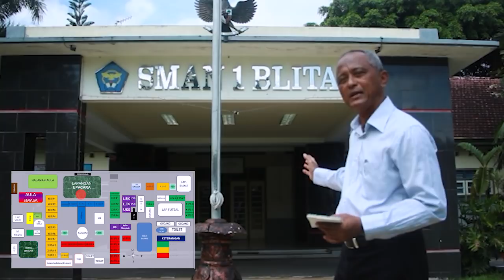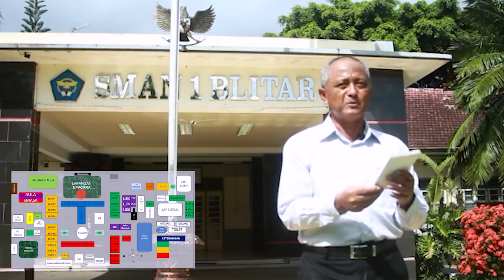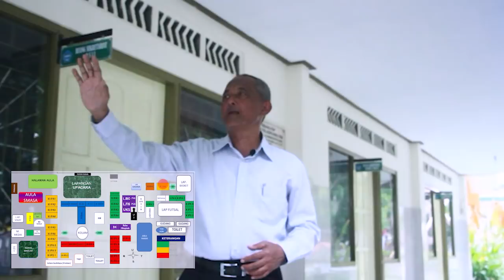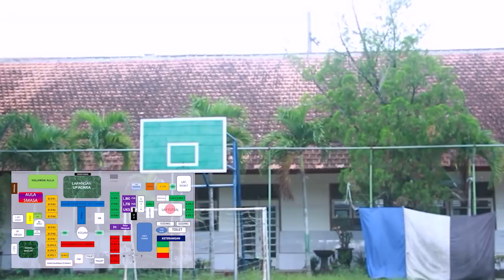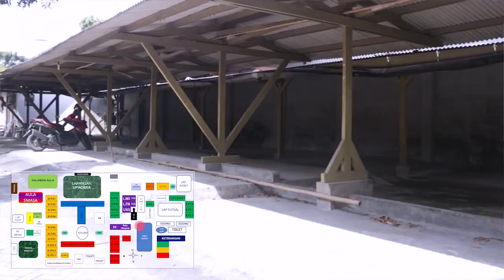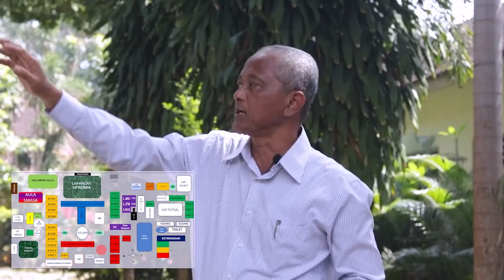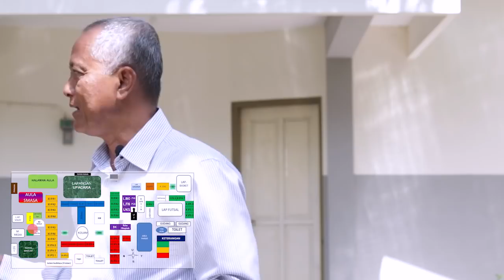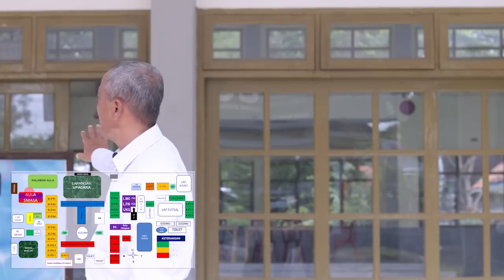Materi MPLS SMA Negeri 1 Blitar 2020 - Sarana Prasarana dan Fasilitas Sekolah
oleh Bapak Eko Prabowo, S.Pd

Pengenalan tentang fasilitas dan sarana yang terdapat di SMAN 1 Blitar untuk menunjang berbagai kegiatan siswa agar tetap produktif dalam belajar dan berkarya.